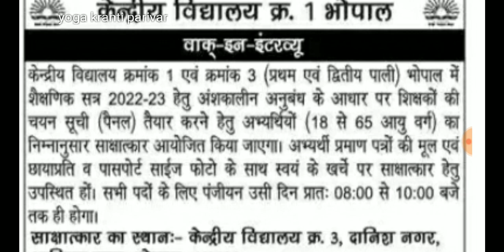2 पद पर आई योग वैकेंसी | 2 yoga instructor recruitment | todays yoga instructor vacancy